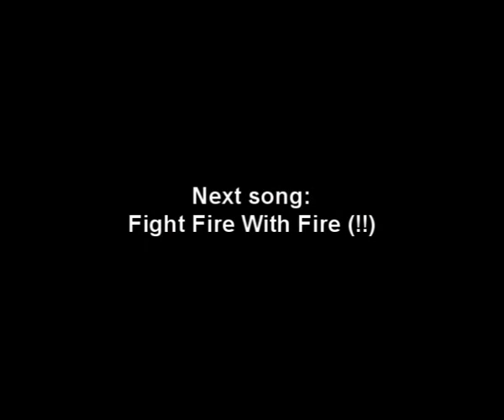Metallica - Metal Militia Drum Cover 10 of 142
10th and last song on Kill 'Em All
Kill 'Em All 10/10
Total 10/142
Finally i'm done!